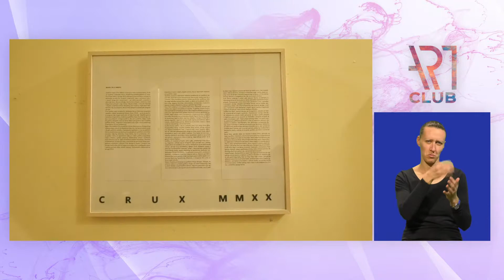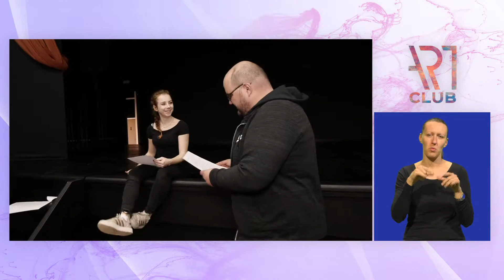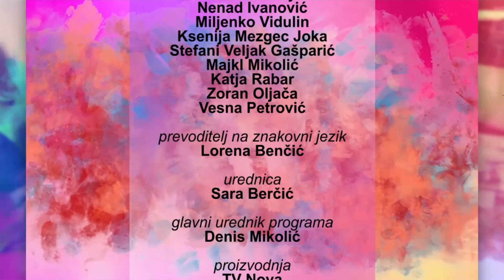Art Club 16.01.2021.